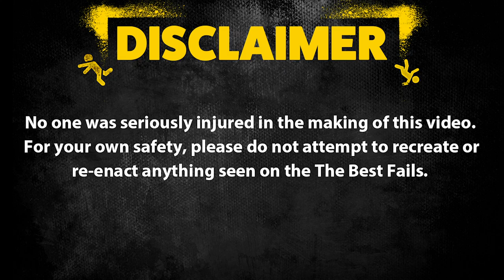Sled Fails! | Funny Winter Videos | TBF December 2019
With Winter right around the corner, we're bringing you Sled Fails! Stay warm and watch these hilarious fails, flips, and flops!

Welcome to TBF! We're here to bring you the best videos on the internet!

Want your clip to be in one of our videos? Seen by millions?! Be sure to submit your clip!

Our channel features content from: America's Funniest Home Videos (AFV), Launch Pad Entertainment (LPE), VVUK, VIBES, Getsendy, Sarcastic and more!

funny tbf All content is used with Commercial License from Collab Inc.